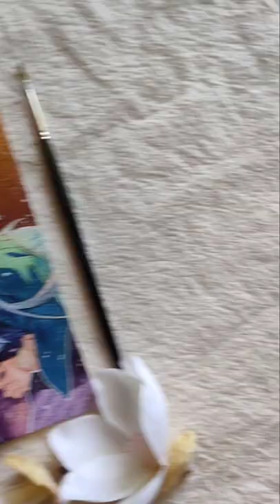2nd Commission piece!